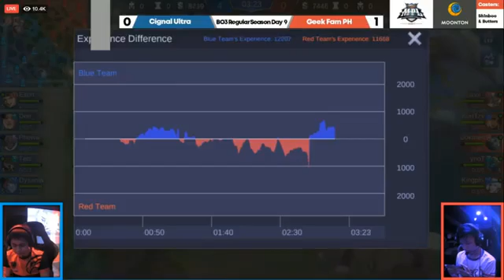GEEK FAM.PH VS CIGNAL ULTRA | GAME 2 | MPL PH S4 | REGULAR SEASON | WEEK 5 | DAY 1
MPL PH S4 REGULAR SEASON WEEK 5 DAY 1
GEEK FAM PH VS CIGNAL ULTRA